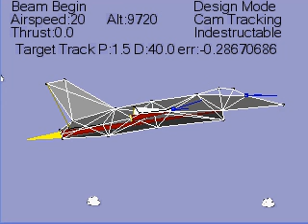Glide: Air to Air Missile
Guided missile launched from aircraft intercepts another.